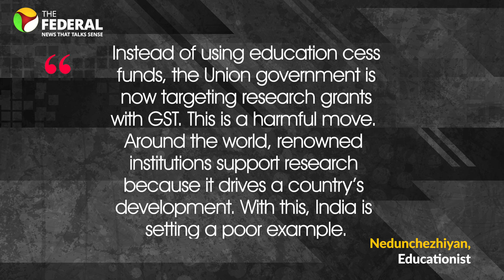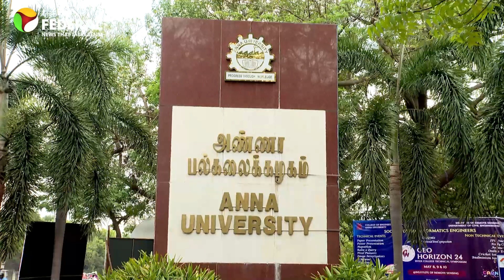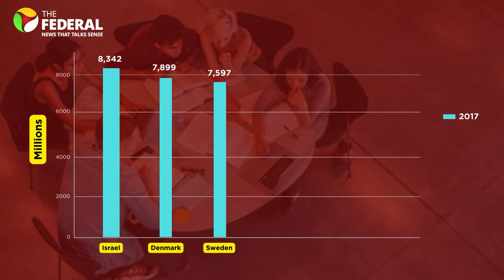Meagre funds, fee spike, GST on grants: Will govt address research crisis? | The Federal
IIT Delhi and Anna University face hefty GST demands from the Directorate General of Goods and Services Tax, totaling Rs 156 crore for research funding received between 2017 and 2022. This has triggered a backlash from the education sector, which is already strained by previous GST hikes on scientific equipment and funding cuts.